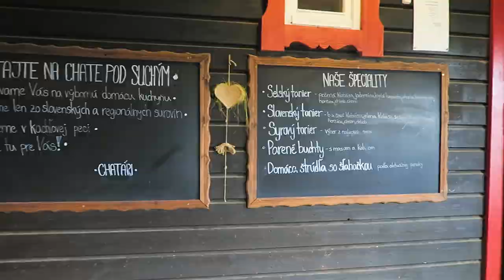Přechod Malé Fatry – část druhá 🎒⛰🌲🌲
Z chaty pod Chlebom přes Velký Kriváň, Malý Kriváň a Suchý na chatu pod Suchým a dolů do Strečna. Doporučujeme ochutnat vynikající kuchyni na obou chatách. 🍛🍴😜